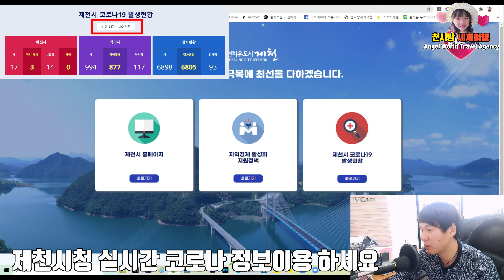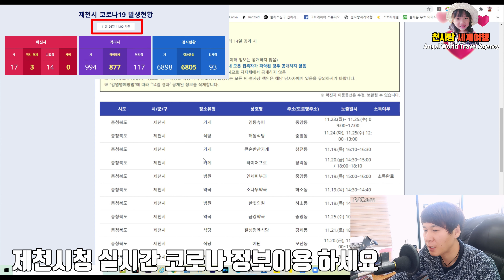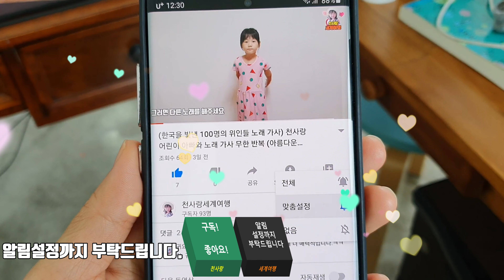제천시 코로나 발생 실시간 확진자 동선 현황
안녕하세요~천사랑세계여행입니다
청정지역 제천에 코로나가 발생하였습니다
내 고향 제천은 아닐거라 믿었는데 정말 머라 할말이 없습니다
실시간 코로나 정보는 제천시청 홈페이지를 통해 확인 하시는게 가장 빠릅니다.
아무쪼록 코로나 걸리신 분들은 얼른 쾌차하시고 자영업자분들 힘내시기 바랍니다
감사합니다

천사랑세계여행 유투브 컨텐츠는 네이버 블로그, 밴드, 트위터, 카카오스토리, 페이스북과 동시발행 되고 있습니다.

공식 블로그 및 다양한 채널를 통해 여행소식을 접해보실수 있습니다
url을 클릭하시면 이동합니다(클릭↓↓↓↓↓↓↓↓)

(주)천사랑세계여행

사회적기업 여행사 천사랑세계여행(제천여행사)은 충청북도 제천시에 본점을 둔 사회적기업 여행사로서 외국인 인바운드여행, 국내외 각 여행지 소개 및 행사진행, 사회복지 테마여행, 패키지 여행, 제천 관광 버스 대절, 조인, 중계 등 국내 및 해외여행에 주력하고 있습니다.

대표자 천명주
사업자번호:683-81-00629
주소지:충청북도 제천시 용두대로 15가길 11-1, 3층